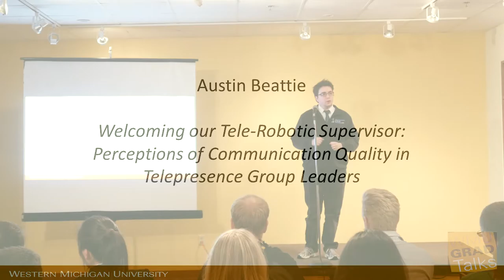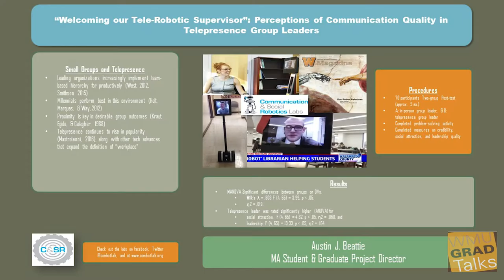Fall 2016 Gradtalks 3MT competition: Austin Beattie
Welcoming our Tele-Robotic Supervisor: Perceptions of Communication Quality in Telepresence Group Leaders